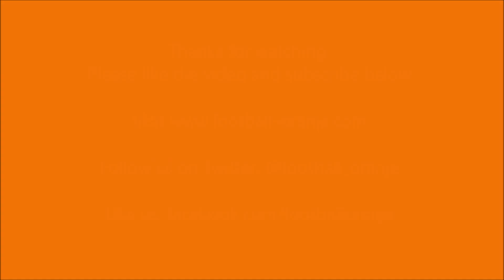Football Oranje news: Langeler named Netherlands U21 coach as Van Bommel eyed by Bayern Munich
A round-up of the days biggest news stories in Dutch football brought to you